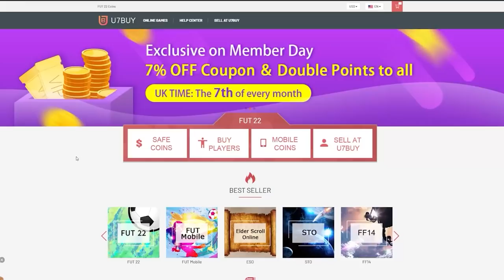CRAZY LA LIGA TOTS FUT CHAMPIONS REWARDS! FIFA22 ULTIMATE TEAM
Fifa 22, Ultimate team, La Liga TOTS, Team of the season, TOTS, FUT Champions, Rewards, Red player picks, Pack Opening